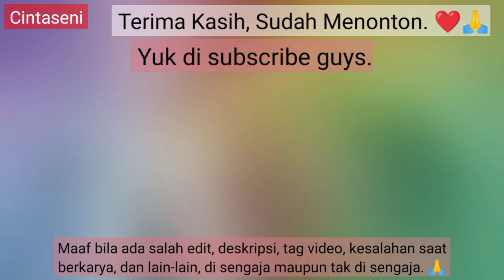Menggambar Peri kupu-kupu Cantik dan Belajar Mewarnainya (dengan penjelasan)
Hallo semua Farhan disini, Farhan harap kita semua sehat dan bahagia. 💚✨

      Kali ini kita akan menggambar peri kupu-kupu cantik dan belajar mewarnainya, di sini Farhan menggambar peri dengan sayap yang lebar indah, di ladang bunga, di tambah teman kupu-kupunya, dan dengan suasannya yang indah.
     Untuk membuatnya di butuhkan beberapa alat dan bahan (daftar alat dan bahan ada di akhir deskripsi) dan menggunakan gradasi/teknik gradasi. Mau tahu hasilnya silahkan tonton video menggambar dan mewarnai kartun ini.

Dan jika kalian ingin praktek kalian bisa ikutin Farhan menggambar dan mewarnainya. Baiklah jangan lupa tetap semangat dan bahagia.

Alat dan bahan = Kertas gambar A4/HVS, spidol snowman, China Marker/Junior Triangular Color Faber Castell, Pengapus krayon, tissu, pembersih remah krayon, dan krayon isi 55 (crayon meme) bisa gunakan merek yang lain tapi beda nama warnanya.